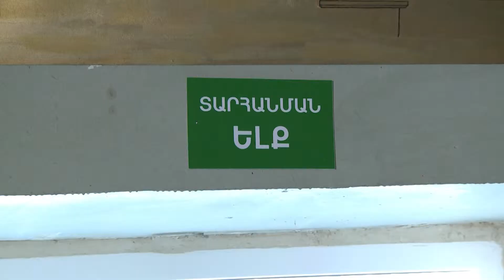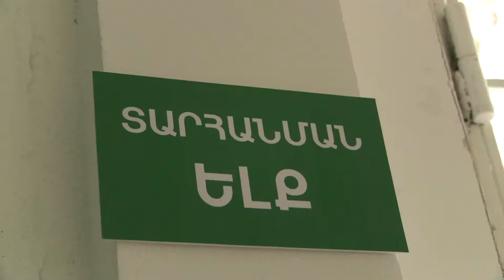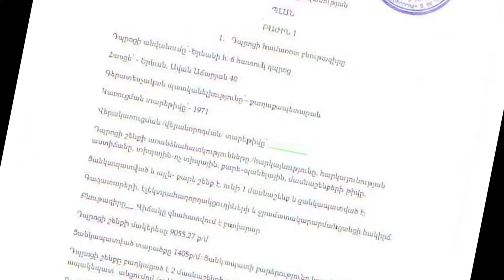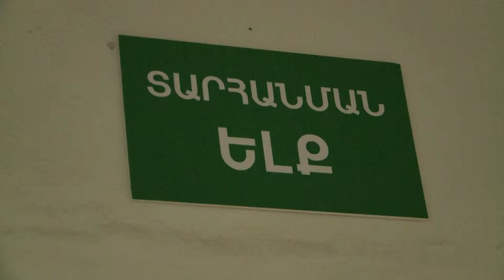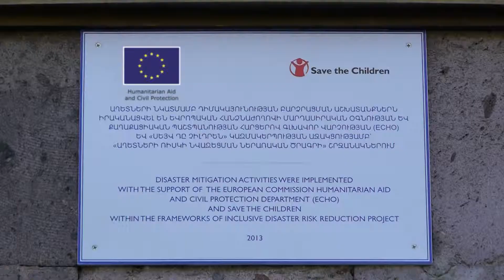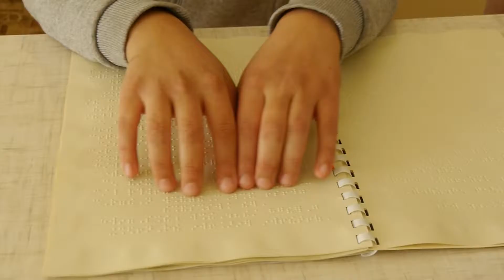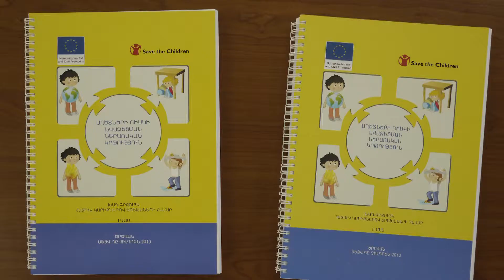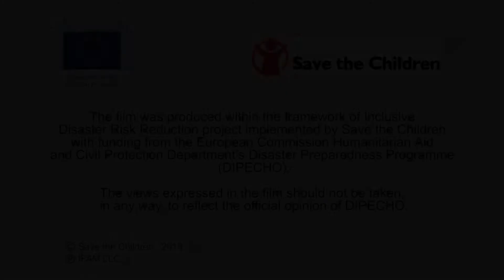Let's Be Prepared for Disasters_ENG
The film was produced within the framework of Inclusive Disaster Risk Reduction project implemented by Save the Children with funding from the European Commission Humanitarian Aid and Civil Protection Department's Disaster Preparedness Programme (DIPECHO).
The IDRR project is a regional initiative striving to reduce the impact of disasters on vulnerable populations in Armenia and Georgia by improving the resilience of children and their caregivers. Activities are being undertaken to reflect the needs and rights of the most vulnerable children (including children with special needs) in disaster risk reduction policy; build the capacity of children and schools in hazard prone areas to better prepare for, mitigate, and respond to disasters; and tackle issues related to disaster risk reduction in the context of the national educational system.
In Armenia, the project is implemented in Yerevan and Aragatsotn, Shirak, Gegharkunik, and Lori marzes. 2,176 children from 21 special and care institutions, as well as 922 adult teachers and caregivers will directly benefit from the action from June 2012 till August 2013. The project cooperates with the Disaster Risk Reduction National Platform, RA Ministry of Emergency Situations, Ministry of Education and Science, Ministry of Labor and Social Affairs, Ministry of Territorial Administration, regional authorities, local self-government bodies and schools.

The views expressed in the film should not be taken, in any way, to reflect the official opinion of DIPECHO.